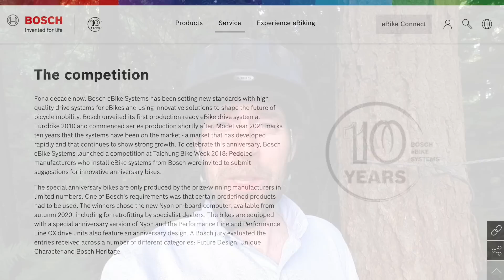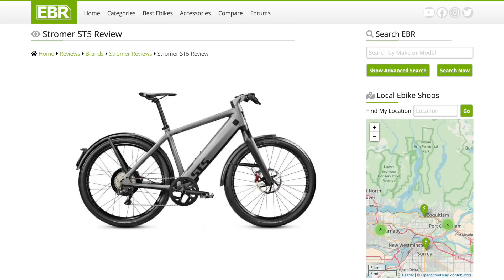Bosch 10 Year Anniversary Ebikes: Cannondale, CUBE, Moustache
These Bosch 10 Year Anniversary electric bikes are actually being produced, so they're not just prototypes! They will be available in limited quantities, except for the Bosch Concept Bike. The winners, along with a short description, are listed below.

- Future Design Winner: Cannondale Topstone Neo Carbon (this ebike is made for road and gravel performance. It is lightweight, fast, and has hidden 30mm full suspension designs for comfort. It is intended for riders who do not want to be limited to a specific application or surface. To me, it looks like a gravel grinder type road ebike).
- Unique Character Winner: CUBE Stereo Hybrid 140 (this is a high-end e-mountain bike with premium components and unique metallic rainbow colored frame, made from composite carbon. It uses the Bosch CX motor, Nyon display panel, wireless electronic shifter system from SRAM and dropper seat post from RockShox which is part of SRAM).
- Bosch Heritage Winner: Moustache Friday 28.7 (this is another road style ebike with drop bars. It features a crazy/unique paint job calling out the 10 year anniversary of Bosch Ebike Systems and also comes with a Bosch Nyon display. The bike can carry up to six Bosch PowerPack 500 batteries with front and rear pannier bags, making it an extremely long-range capable touring platform.

You can learn more about the Bosch Anniversary Design Contest winners at their official

Bosch also created an in-house prototype product under the category of "Bosch Ebike Design Vision" to showcase what they believe the future could look like. This product is categorized as an urban sports cruiser, and also features full suspension design with a hidden rear suspension. It has an integrated headlight, anti-lock braking system Bosch ABS, and carbon rims for lightweight. Of course, this bike is using the completely integrated PowerTube battery pack. Interestingly, they chose the Performance Line CX motor vs. a Speed motor, which might have been a win for commuters. The frame is carbon fiber and features side cooling channels to help dissipate heat. It's using the new Bosch Nyon display panel and has a high-powered Supernova M99 integrated headlight. The brake levers and button pads are surrounded by a cover system that looks futuristic and reminds me of the Stromer ST5. I do wonder how this covering might impact the angle of the front rack and adjustability of the brake levers themselves... is it necessary? How much weight does it add? Honestly, the front luggage rack doesn't look super useful to me. But, I haven't seen it in person, so I'll reserve judgement. This ebike is a pure concept study and will not go into production or sales, like the other design contest winners.

You can learn more about the Bosch Concept Ebike at their official